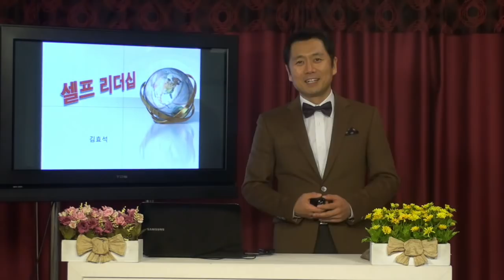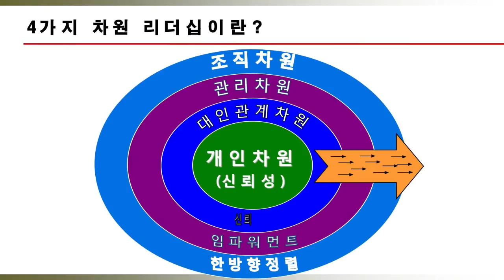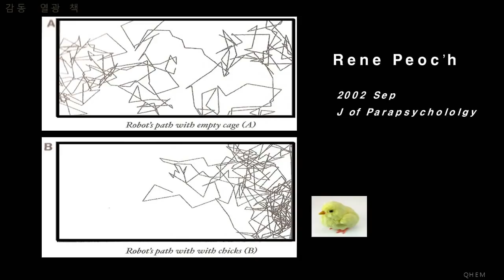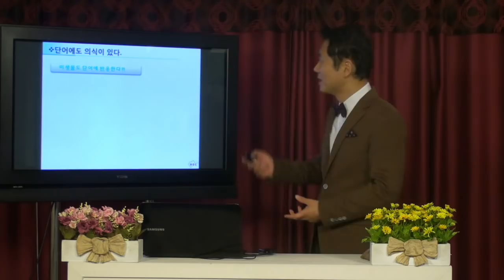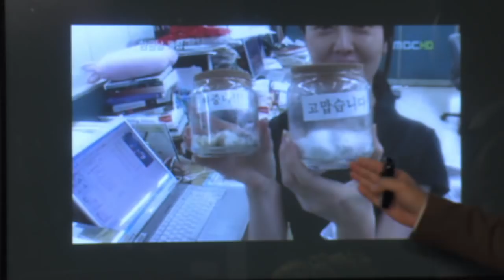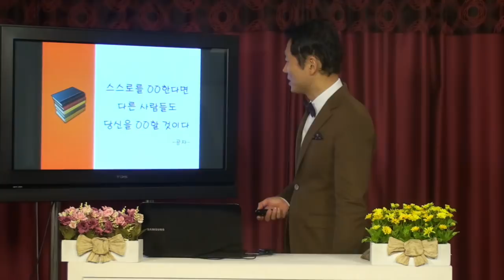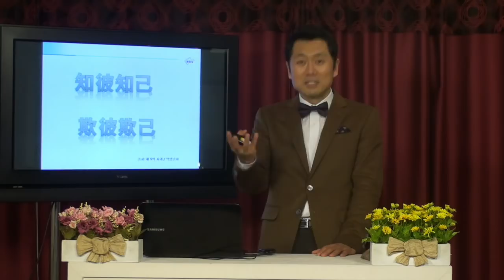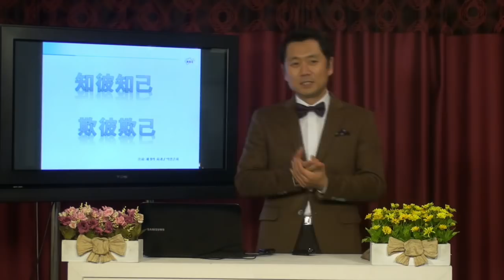세상 모든 사람을 설득하는방법 '셀프리더십' 김효석 박사 강의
강사: 황남수
수강료: 4만원